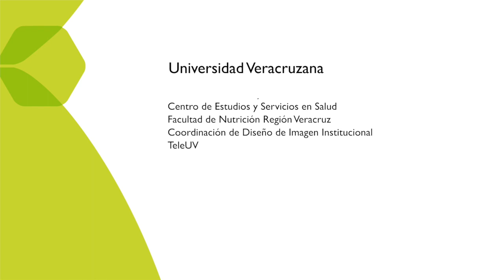2 salsa pomodoro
El Programa de Salud Integral de la Universidad Veracruzana @PSIUV y @FacicoUV nos comparten este video para que prepares una rica pizza sin culpa